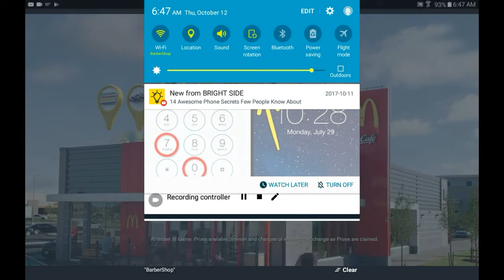McDonald's Canada Monopoly Commercial 2017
McDonald's Monopoly is back in Canada ! This is the commercial for Monopoly !